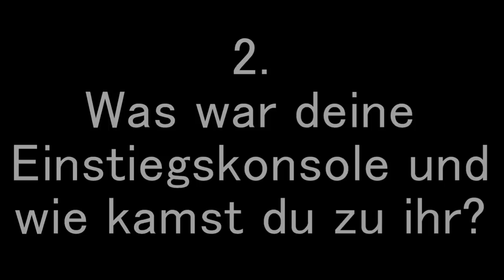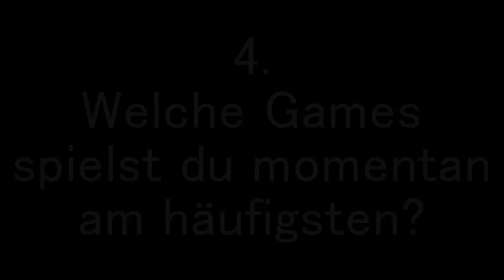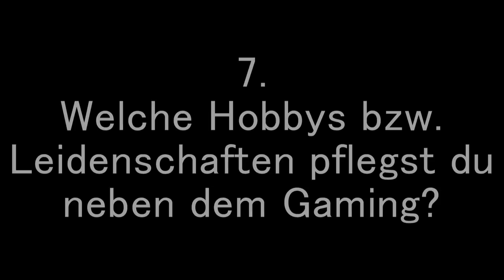Geburtstagsvideo für RiokatLP und 9 Antworten zu Gaming Fragen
Der Rio hatte Geburtstag und wurde dazu noch getagged.
Da er mich wiederrum getagged hat und ich solche Spiele nicht gerne mache, ihm aber einen Gefallen tun möchte, habe Ich die Fragen beantwortet. :)